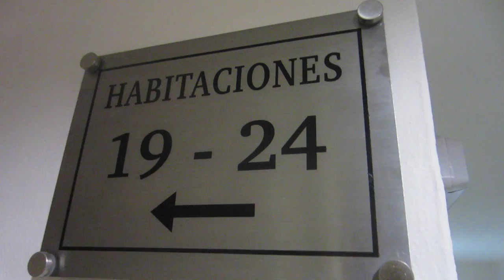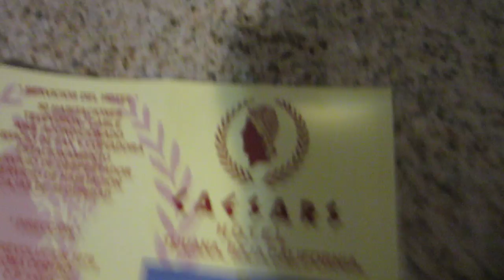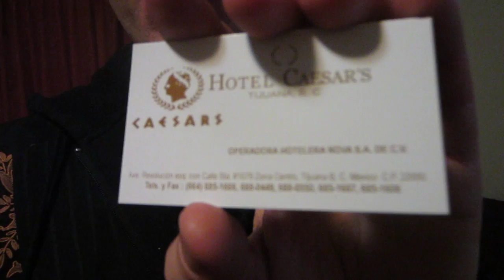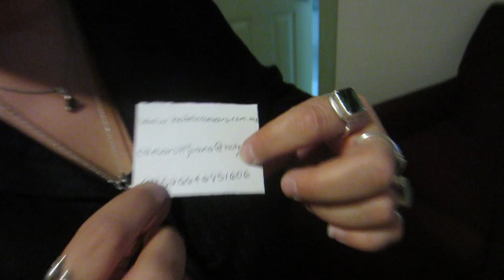Famous Hotel Caesars on Avenida Revolución in Tijuana Mexico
Hotel Caesars on Avenida Revolución in Tijuana Mexico, is a famous hotel with a resturante that is the the birthplace of the Caesar salad created by  Italian immigrant Caesar Cardini on the Fourth of July 1924. Video includes Ryan Janek Wolowski and R. Sky Palkowitz The Delusional Diva.

Hotel Caesar's
Avenida Revolución esq. con Calle 5ta. #1079 Zona Centro, Tijuana B.C. Mexico C.P. 22000

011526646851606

HD Video recorded with
Canon Powershot 300 HS Digital ELPH Camera (Black)
Full 1080p HD Video W/Stereo Sound
1920 x 1080 mov file NTSC

Video Tijuana Mexico
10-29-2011